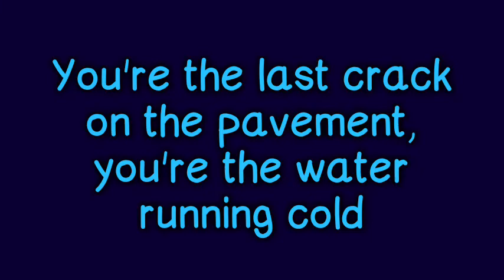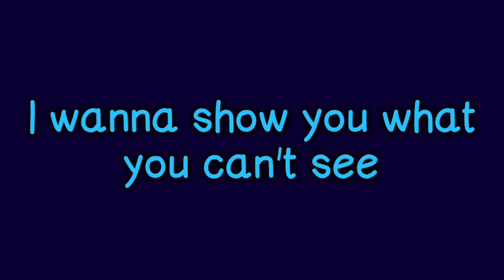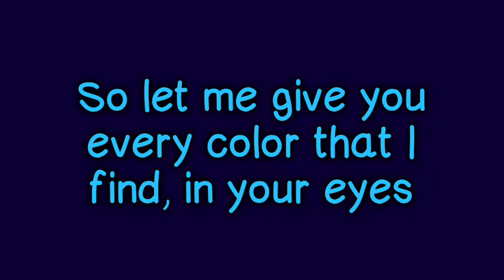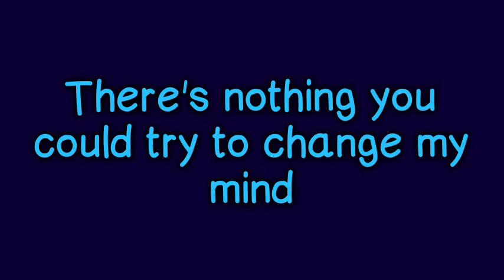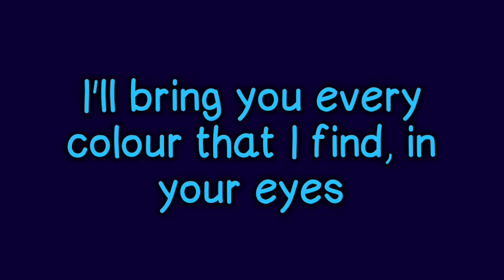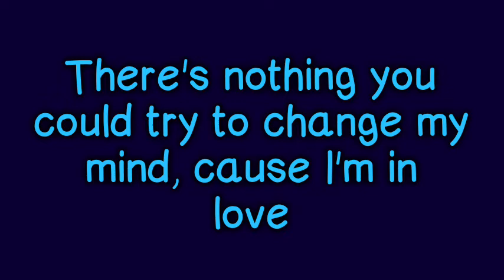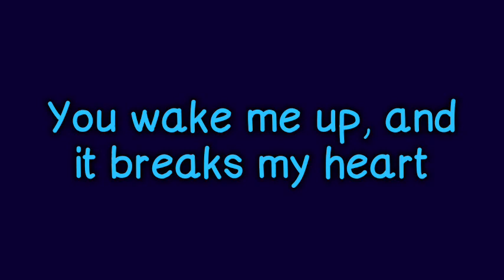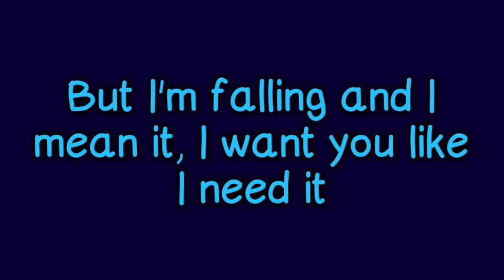Declan J Donovan - Perfectly Imperfect (lyrics)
lyrics to perfectly imperfect by Declan J Donovan